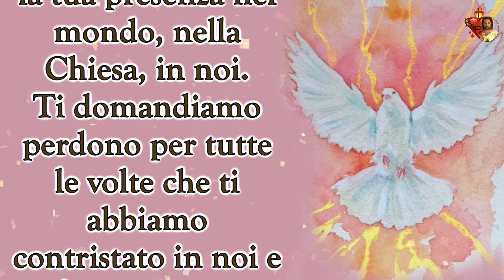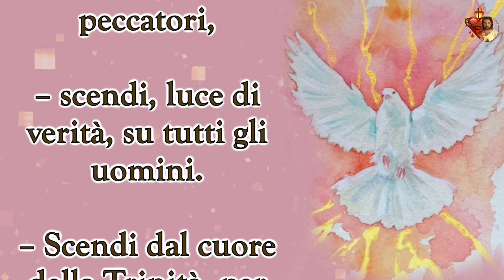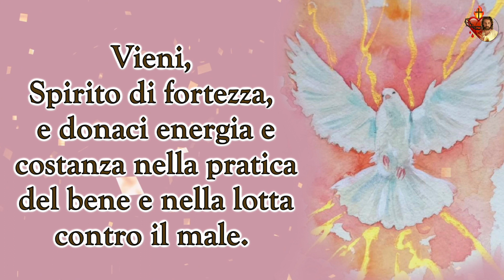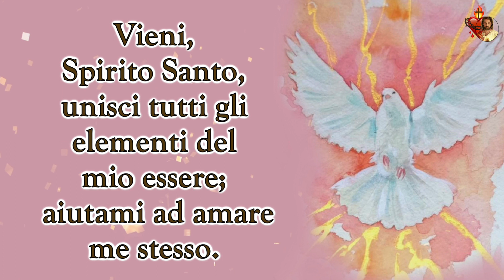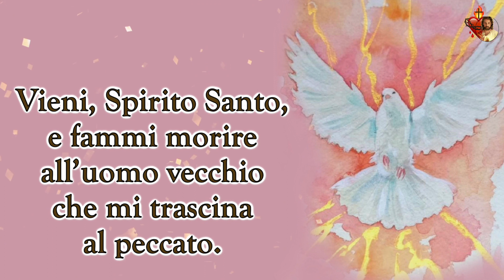Novena di Pentecoste. Quinto giorno. Manda, o Signore, il tuo Spirito